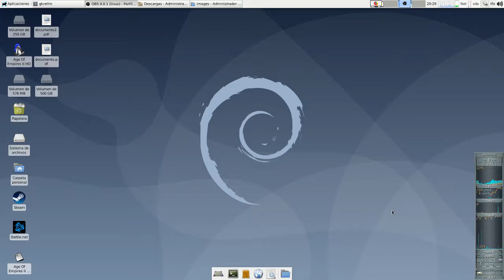Three js - Puzzle division with cubes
Je continue mes tests avec Threejs. L'idée est de créer un jeu tout simple se basant sur une image, et créant un puzzle avec des cubes à positionner correctement.